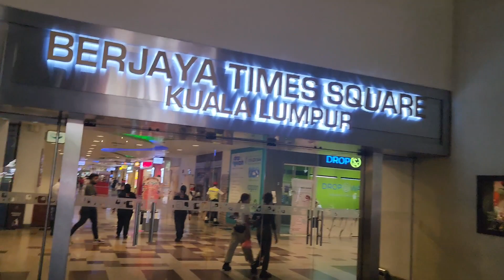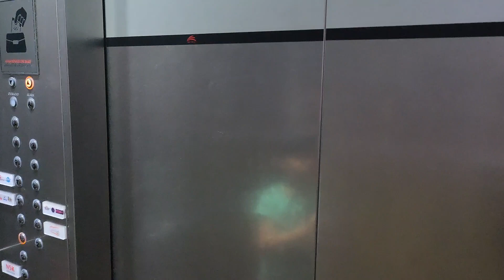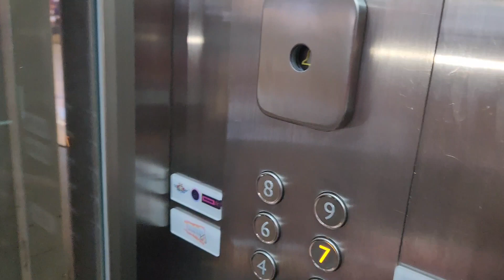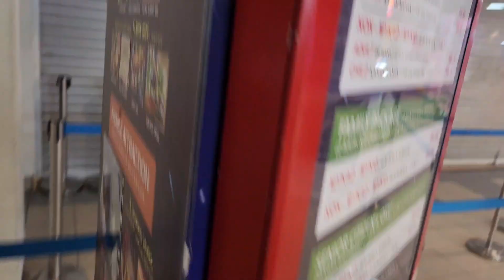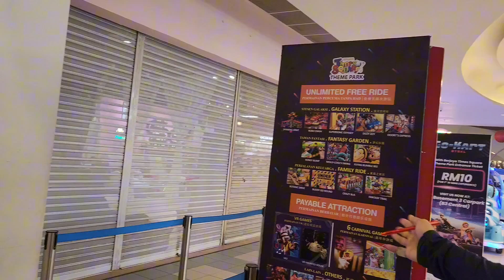part 1 time square Malaysia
enjoy dailyvlog very happy areeba today